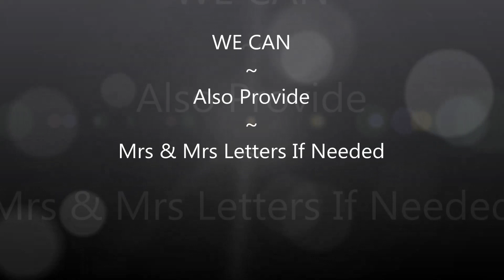The Best MR & MRS Light Up Letters For Your BIG Day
PURE QUALITY!
Easily the best on the market, Pure white with dimmable Led lamps, Delivered & set up pre guests, with you all day, Perfect backdrop for your photos, book yours today on 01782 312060 or send a message